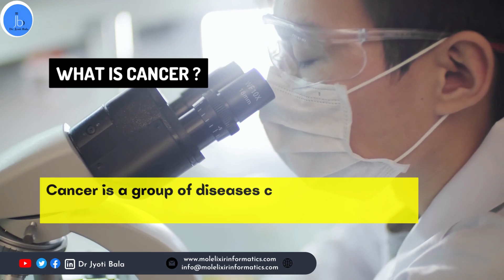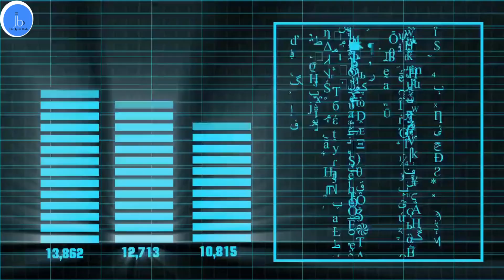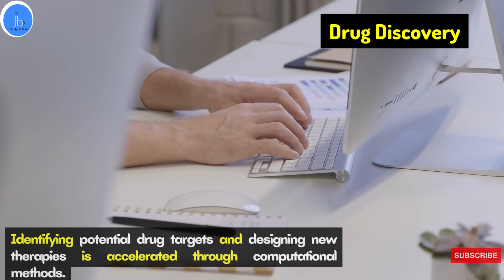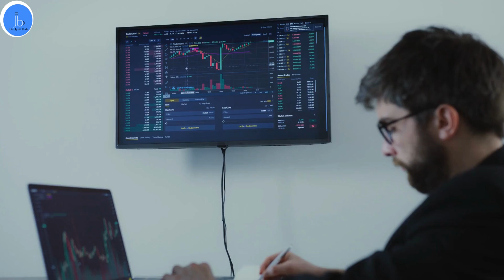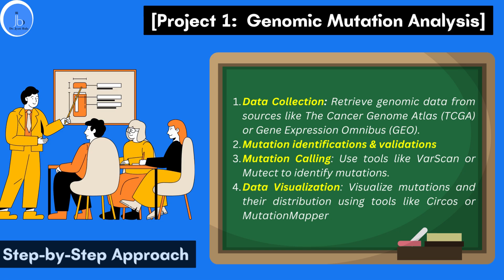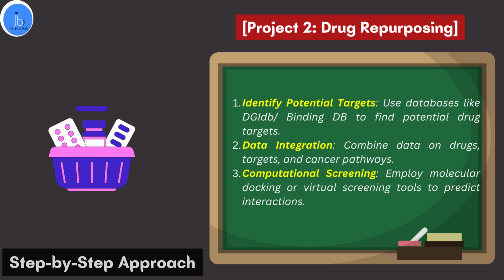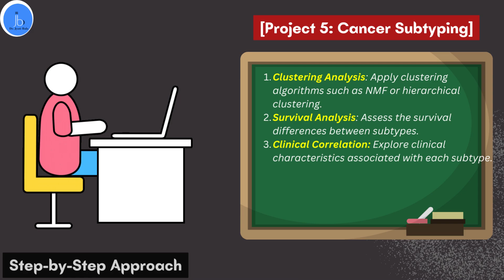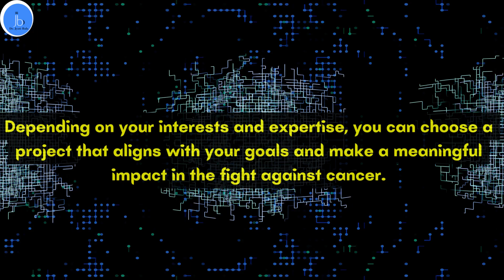Cancer Biology| Cancer Research Project for Biotech & Bioinformatics| Bioinformatics Tools & Skills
Cancer Research| Cancer Research Project for Biotech & Bioinformatics| Bioinformatics Tools & Skills for Cancer Research

Hey there, bioinformatics and biotech enthusiasts! Welcome to our engaging video featuring 7 beginner-friendly bioinformatics cancer research projects. If you're excited to combine your passion for cancer biology with data analysis, you've come to the right place. In this video, we walk you through each project's overview, benefits, applications, significance, and provide a step-by-step approach to tackle them.

video highlight
Bioinformatics
Bioinformatics Research Projects
Cancer Research Projects
Cancer
Cancer Research
What projects can be done in bioinformatics?
What are the research topics in cancer bioinformatics?
How do I start a bioinformatics project in cancer?
Bioinformatics  Projects
Cancer Bioinformatics Research Projects for Beginners
Bioinformatics Training
Bioinformatics for freshers
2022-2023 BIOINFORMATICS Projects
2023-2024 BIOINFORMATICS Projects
Cancer research projects
Skills and tools for cancer informatics

 Introduction
 What is Cancer?
The Importance of Cancer Research
Bioinformatics in Cancer Research
 Skills Required for Bioinformatics
7 Cancer Bioinformatics Projects
Tools for Cancer Research
Conclusion

Introduction
Project 1: Genomic Mutation Analysis
Project 2: Drug Repurposing
Project 3: Single-Cell RNA Sequencing
Project 4:Protein-Protein Interaction Networks
 Project 5: Cancer Subtyping
 Project 6: Metagenomic Analysis
Project 7: Radiomics and Imaging Analysis